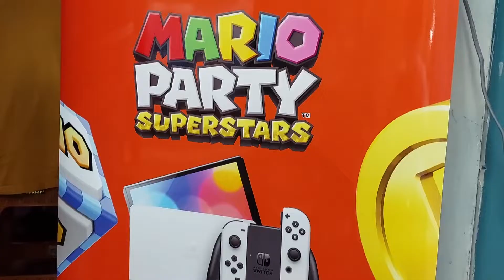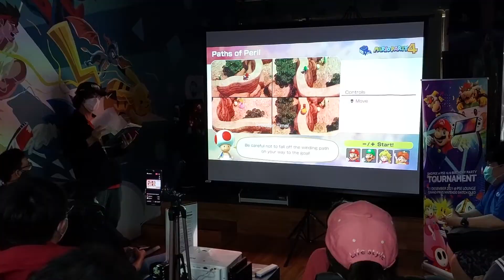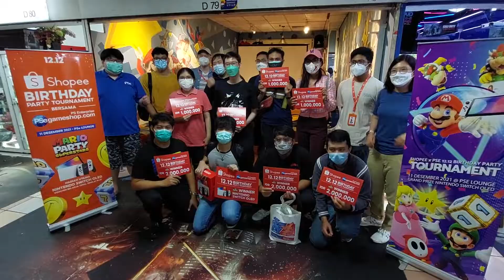Shopee Birthday Party Tournament x PSegameshop